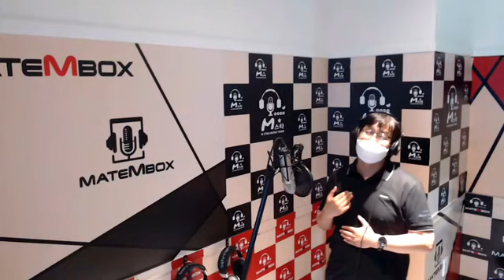별빛 같은 나의 사람아.이형동.뷰아성밴드.